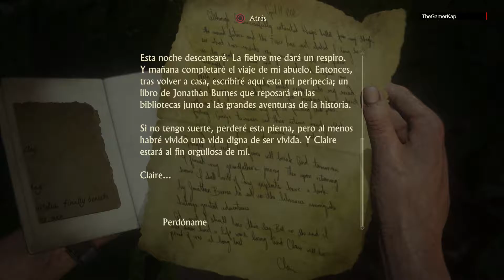Uncharted 4 [Capítulo 21] El guardián de mi hermano [Consigue el platino!] [español]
Gameplay de Uncharted 4 El desenlace del ladrón.
Capítulo 21: El guardían de mi hermano.
Episodio íntegramente de plataformas en el que vamos en la búsqueda de Sam después de que "escapara" para ir tras el tesoro de Avery. En este capítulo nos haremos con la última nota del diario y la última reliquia, lo que nos aportará 2 trofeos en nuestro objetivo hacia el platino.

Juego: Uncharted 4 El desenlace del ladrón
Trofeos: 2
Tesoros: 4
Conversaciones opcionales: 0
Notas del diario: 1
Entradas del diario: 0
Dificultad: Difícil
Plataforma: PS4
Voces: Español
Subtitulos: Castellano
Resolución: 1080p